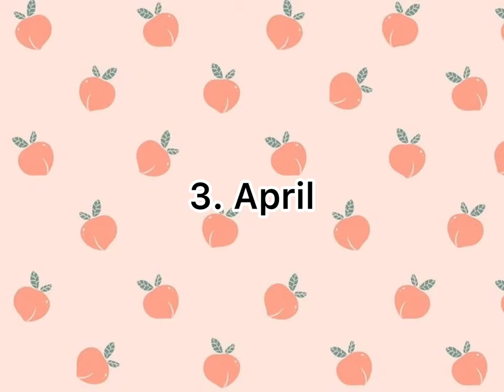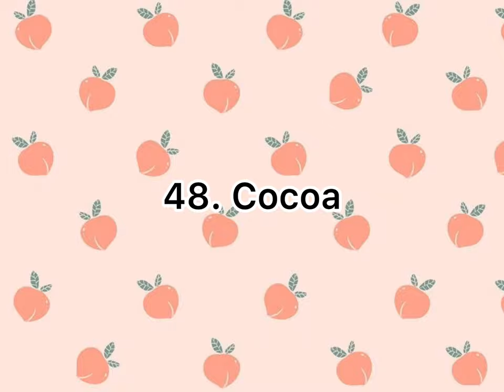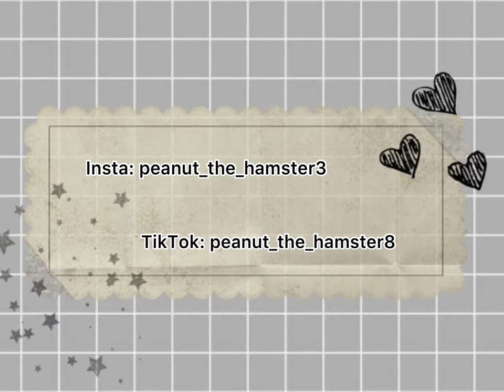70 Hamster Name Ideas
Sorry this weeks video was kinda all over the place. This week I was not able to do the hamster haul video I wanted to do. Make sure to keep an eye out for the next video I post. ily.